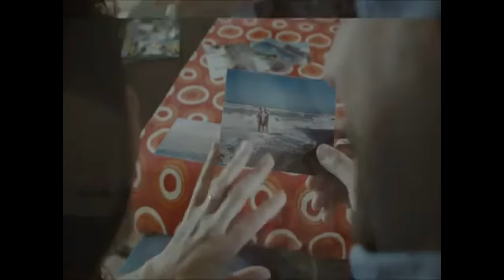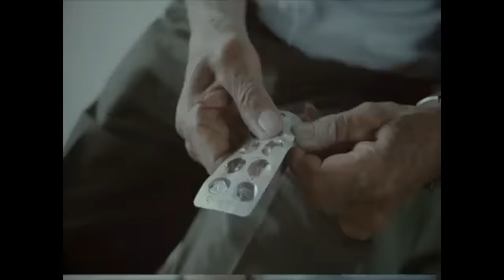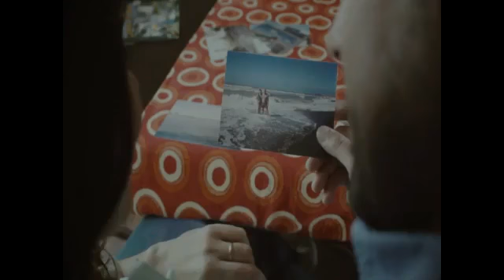Carnavales al día- viernes 6 de enero 2017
Invitados: Leonardo y Clara Meza de  Belleza Taragui, nos comentaron la preparación de la comparsa del barrio laguna brava para la próxima edición de los corsos barriales..
               LAURA de la ROSA: aclarando los terminos de una conversación que mantuvo el martes por la noche en el ensayo de ara bera con GABRIELA GARRIDO..
Realizamos la primera tanda de sorteos para el gran show de los GIGANTES do SAMBA, y el productor del mega evento del 31 de enero en el club boca unidos FEDERICO CHEME, fue el encargado de dar a conocer los tres ganadores del par de entradas..
 Por último, comenzamos nuestra los acusticos ao vivo de carnavales al día con LA PODEROSA, quienes presentaron el samba enredo del gallo 2017...